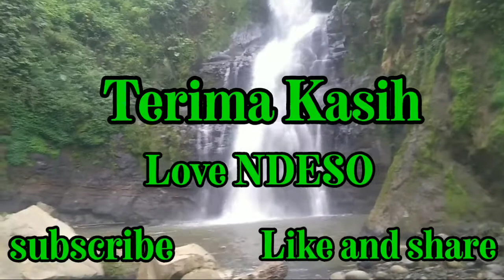Air Terjun Watu Krapyak !!! Masih Sangat Alami Sekali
Love NDESO... Chanel Yang Mengupas Suasana Desa Dan Kearifan Lokal Serta Destinasi Wisata